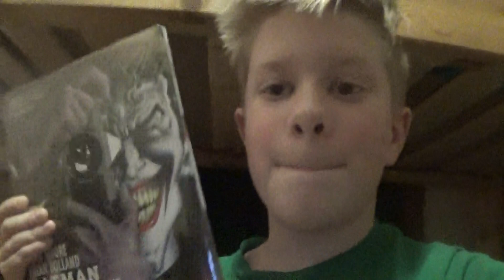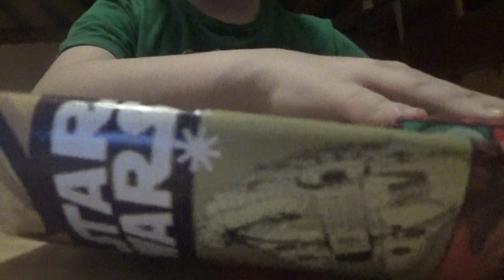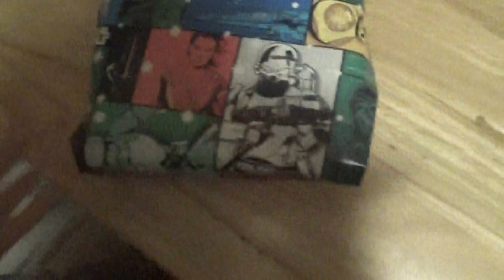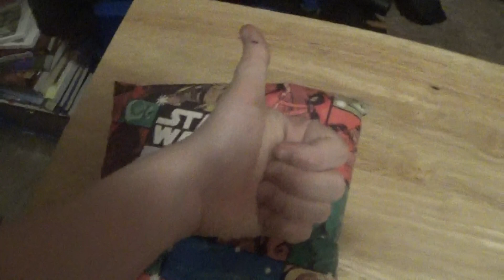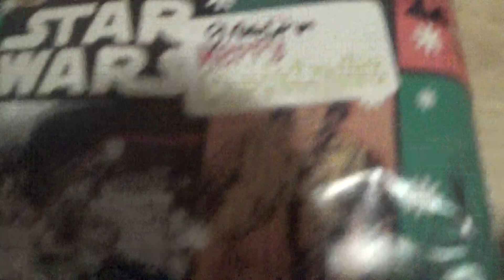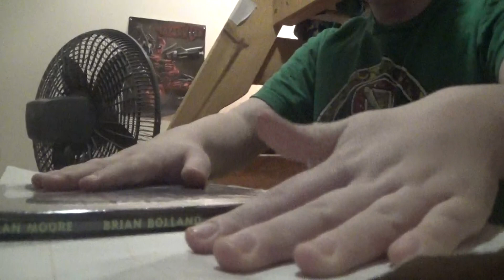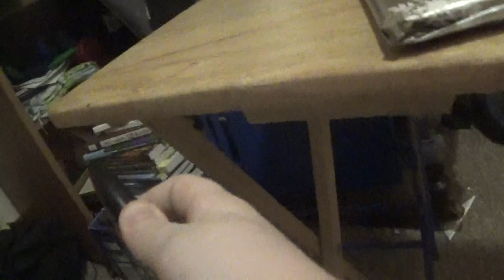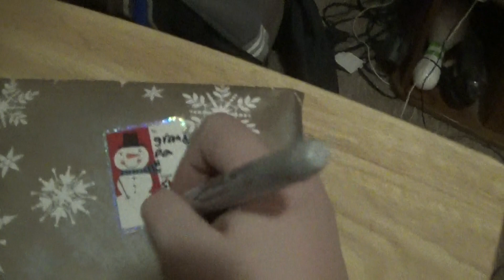CHRISTMAS IS HERE (NOT CLICK-BAIT AT ALLLLLLL TRUST ME PPL OF THE INTERNET!)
merry Christmas, wait its november still. where is my gun.